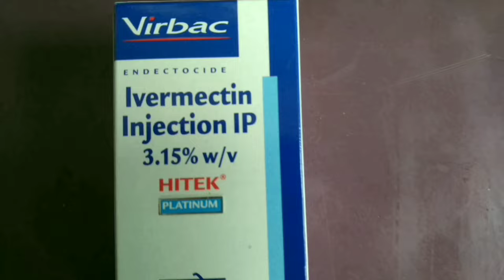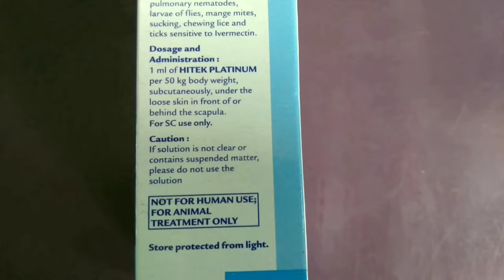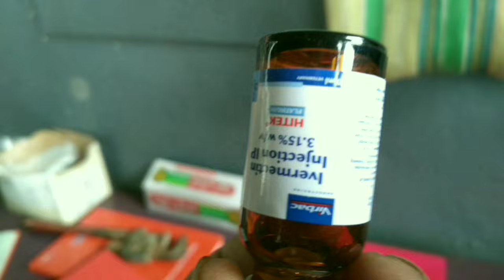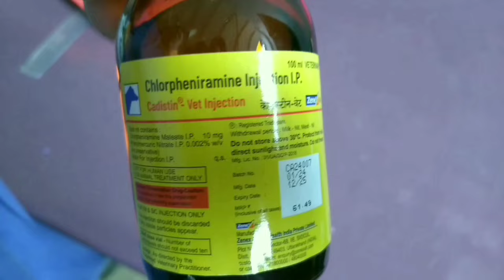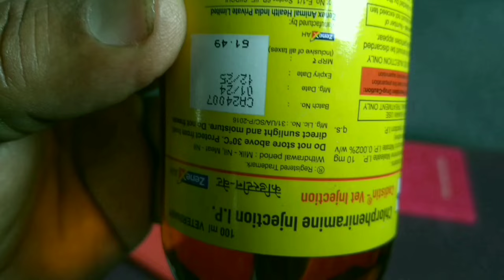हाईटेक प्लैटिनम (आइवरमेक्टिन) इंजेक्शन से पशुऔ को जू,किलनी,चिचड् से छुटकाराHitek Platinum/Ivermectin